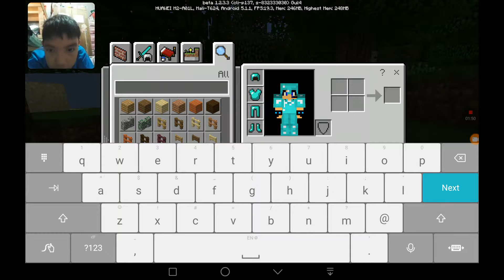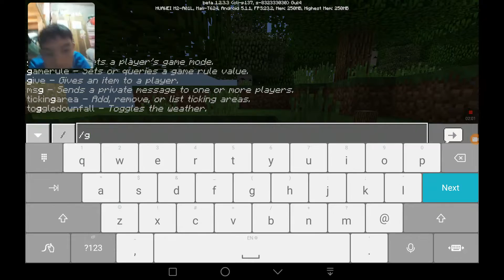Playing with my brother minecraft - THE TWO CREEPERS EXPLODE OUR HOUSE!!!!!!!!!!!!(tagalog gameplay)